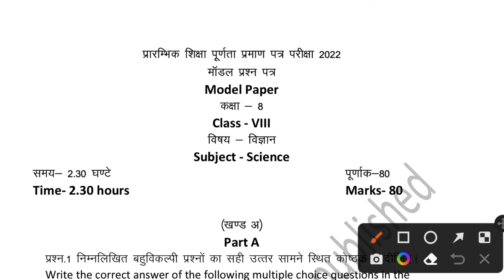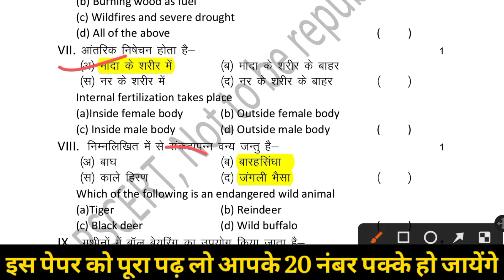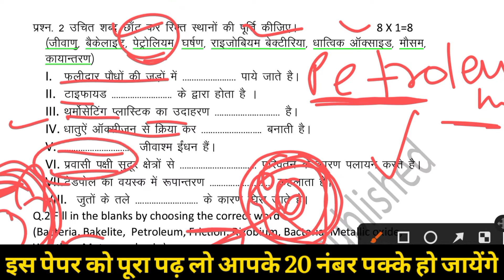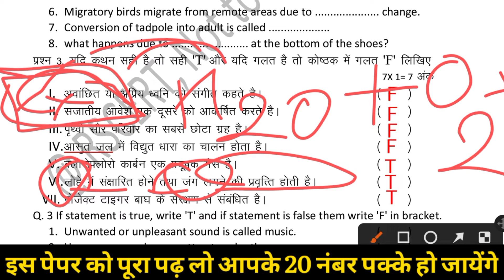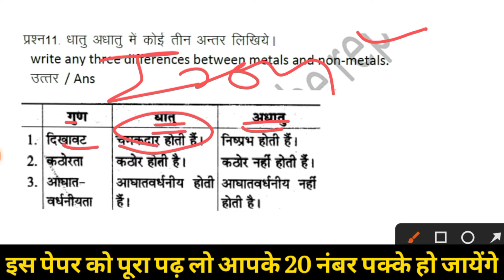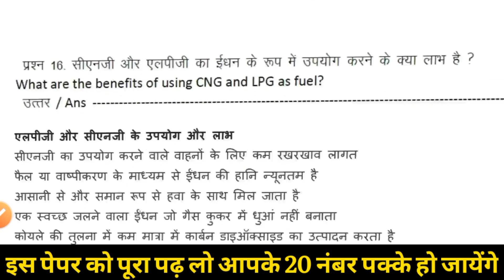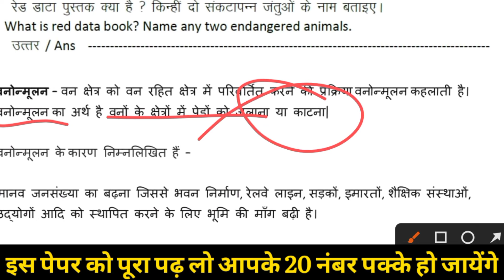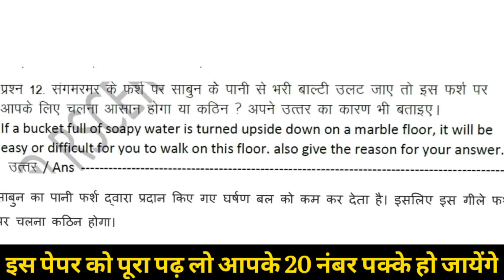RBSE Class 8th Science Paper 12 May 2022 | Rajasthan Board Class 8th Science Paper 2022 | विज्ञान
RBSE Class 8th Science Paper 12 May 2022 | Rajasthan Board Class 8th Science Model Paper 2022

Topic Cover

1. rbse class 8th class paper 2022
2.rbse board class 8th model paper 2022
3. rajasthan board class 8th paper 2022
4.rbse board class 8th english paper 2022
5. rbse model paper 2022 class 8 english
6. rbse class 8th english paper solution
7. rbse board exam paper 2022 8th
8. rajasthan board 8th class time table 2022
9. rajasthan board exam 2022 8th class
10. rajasthan board english class 8th paper 2022
11. board exam paper class 8 english
12. class 8 english model paper 2022 rbse
13. class 8 science model paper
14. rajasthan board 8th hindi model paper 2022 15. rajasthan board 8th sanskrit model paper 2022

दोस्तों आप हमारी वीडियो तो देख लेते हो परंतु आप लोग हमारे चैनल को सब्सक्राइब नहीं करते तो आप से निवेदन है कि आप हमारे चैनल को सब्सक्राइब करें ताकि हमारी नई वीडियो की नोटिफिकेशन आपको मिले और आप उसका फायदा उठा पाए धन्यवाद